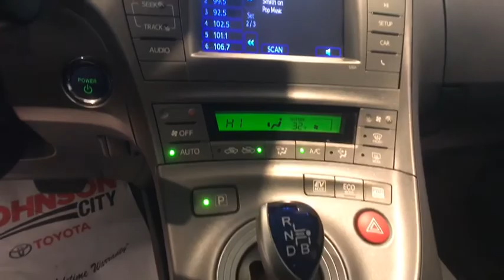2015 Toyota Prius Johnson City TN, Kingsport TN, Bristol TN, Knoxville TN, Ashville, NC P2625